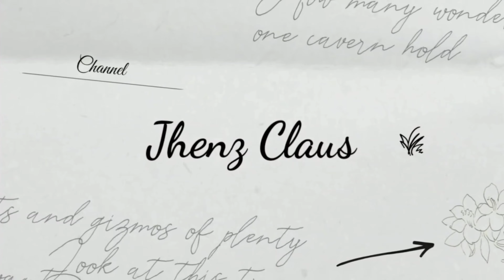HOT & SPICY CHICKEN FEET ADOBO || QUICK AND EASY RECIPE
It's so easy to do .. it's still good for health..make it so delicious to slap